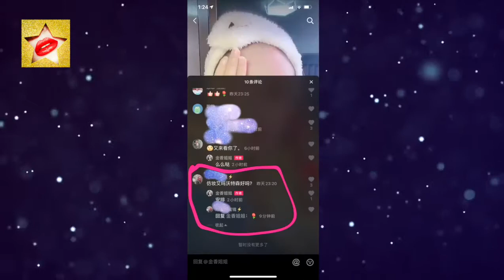Harry Potter imitation makeup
It has been 19 years since the first Harry Potter movie was released. Do you miss Harry, Ron, Hermione and other friends? Tribute to Harry Potter movie serie!